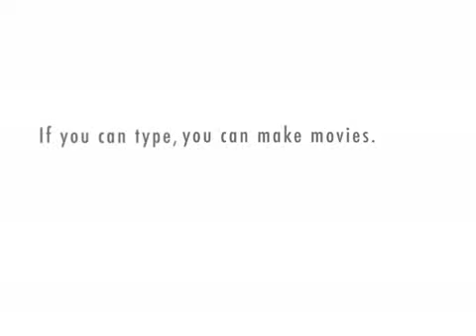What is Gonzoriffic?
October 19-20, 2012 at Athens Cine.